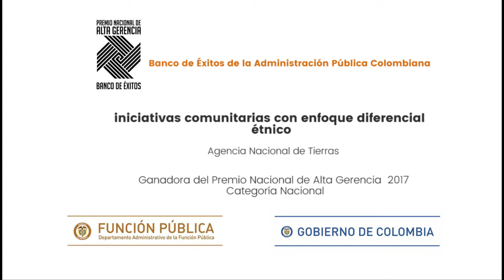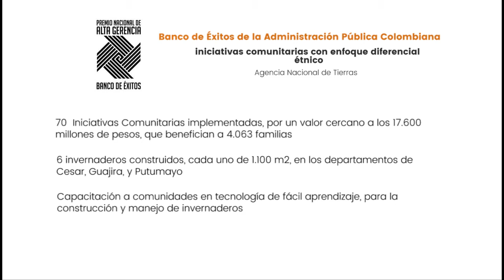Iniciativas comunitarias con enfoque diferencial étnico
Función Pública
Oficina Asesora de Comunicaciones